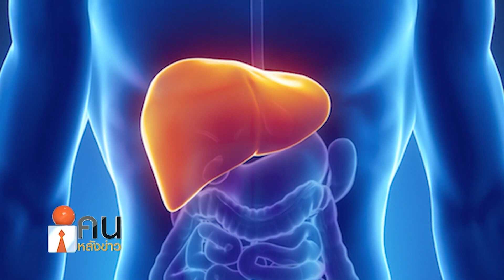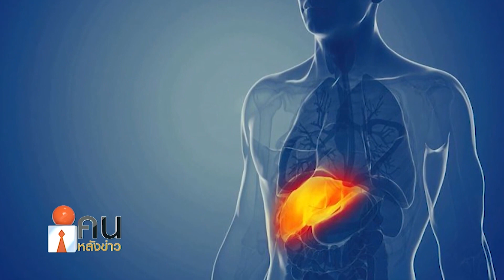อันตรายจากน้ำตาล และวิธีลดความอยาก